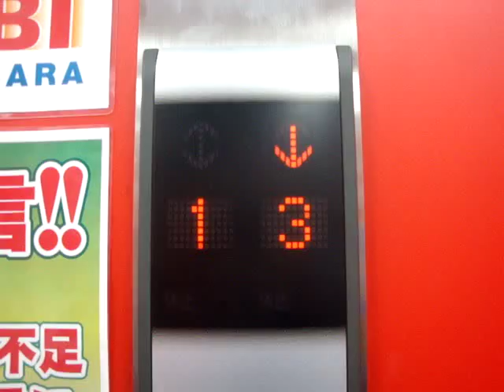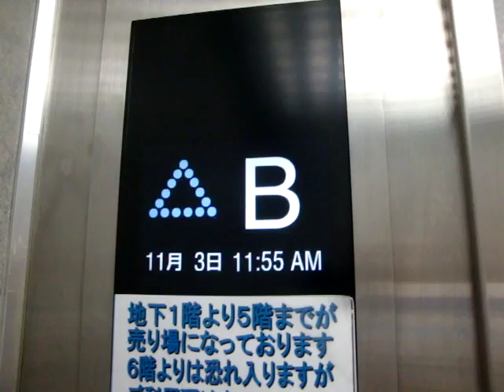ヤマダ電機LABI秋葉原パソコン館のエレベーター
メーカーは三菱製です。液晶付きです。
用途：乗用
定員：9名
積載：600Kg
方式：ロープ式
停止階：B,1,2,3,4,5,6,7,8（6以上は不停止）
機種：エレモーションプラス
Mitsubishi Traction Elevator at Yamada-Denki LABI Akihabara Chiyoda Ward Tokyo Met.